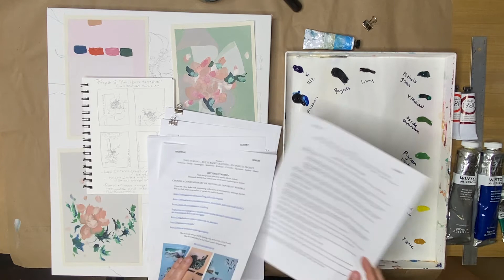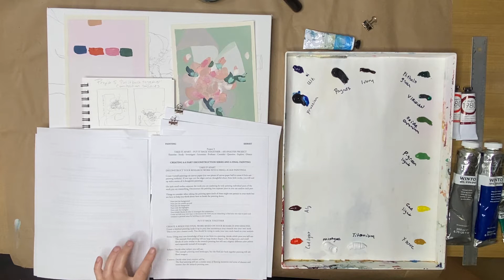part1 take it apart put it together final painting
Here is the first video of me starting the background layer and middle ground for Project 5 'take it apart - put it back together - an analysis project'.